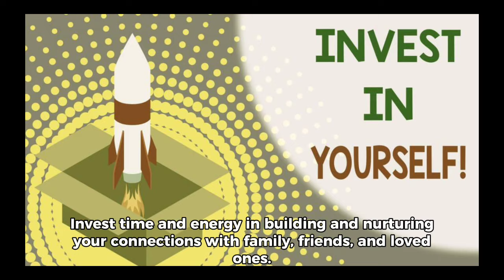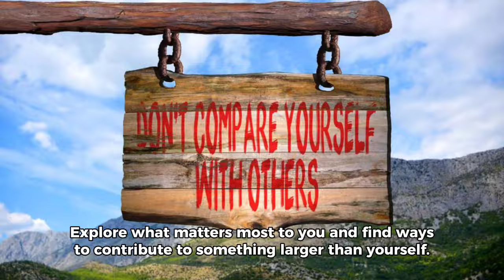"Build the Life You Want: The Art and Science of Getting Happier" by Arthur C Brooks - 7 Top Lessons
7 incredible lessons from "Build the Life You Want: The Art and Science of Getting Happier" by  Arthur C Brooks.

— Video and Book Summary —
1. Focus on the Four Pillars of Happiness: The book identifies four key areas that contribute to happiness: family, friends, work, and faith (or meaning-making). By nurturing these pillars, you can create a strong foundation for your overall well-being.

2. Practice Gratitude: Actively cultivate an attitude of gratitude. Regularly reflecting on what you're thankful for, even the small things, can significantly boost your happiness and satisfaction with life.

3. Invest in Relationships: Strong, supportive relationships are vital for happiness. Invest time and energy in building and nurturing your connections with family, friends, and loved ones.

4. Find Your Purpose: Having a sense of purpose, whether through work, volunteering, or personal pursuits, adds meaning and direction to your life. Explore what matters most to you and find ways to contribute to something larger than yourself.

5. Give Back to Others: Helping others is a powerful way to increase your own happiness. Volunteering, donating, or simply offering a helping hand can create a sense of connection and purpose, while also improving the lives of others.

6. Manage Your Emotions: Learn to identify and manage your emotions effectively. Mindfulness and stress-management techniques can help you navigate difficult emotions and cultivate a calmer, more positive outlook.

7. Take Care of Yourself: Prioritize your physical and mental well-being. Engage in healthy habits like exercise, eating nutritious foods, and getting enough sleep. Make time for activities you enjoy and invest in self-care practices that replenish your energy and spirit.

-- Follow Our Channel For More "Ideas to Inspire" --